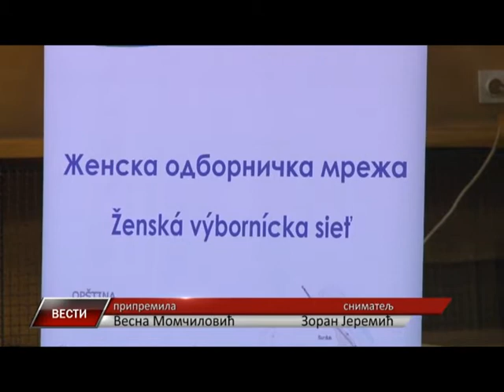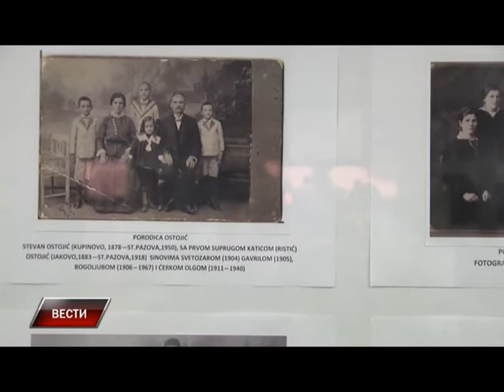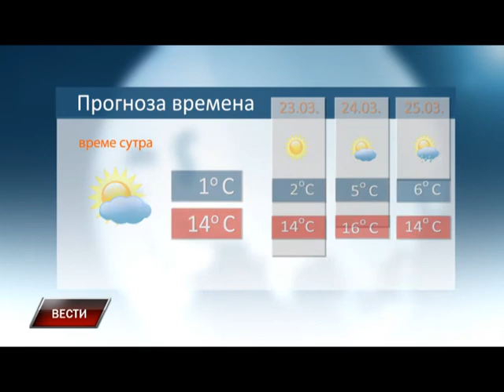Vesti 21 03 2015